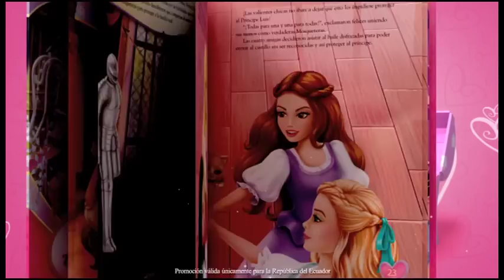El Comercio - Barbie Princesas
Cliente: El Comercio
Agencia: La Facultad - Quito
Realización: Imaginaria 3D
Sonido: Cafeína Music